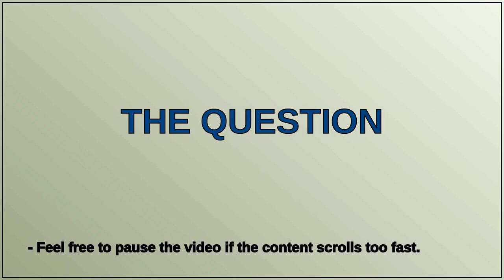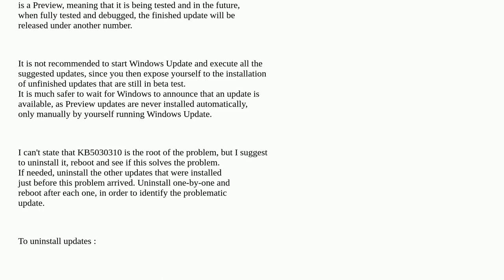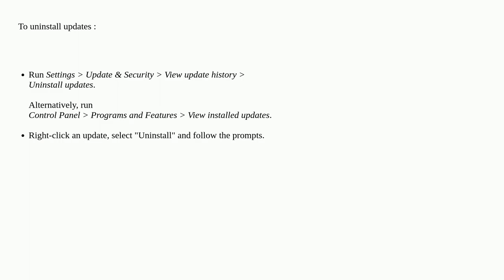What makes explorer.exe unable to start?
A special thanks goes out to the community

  windows-explorer windows-11